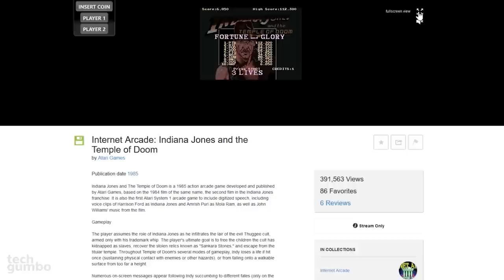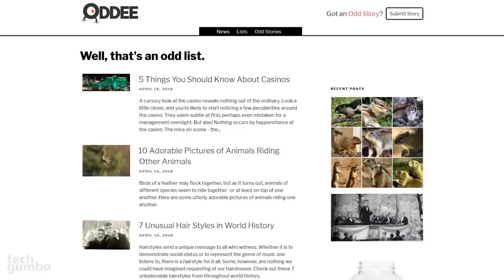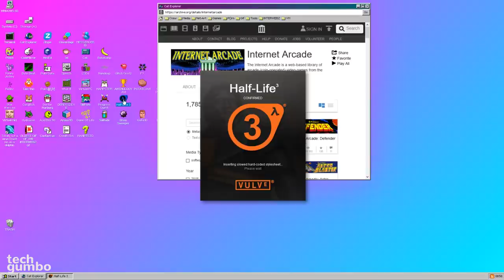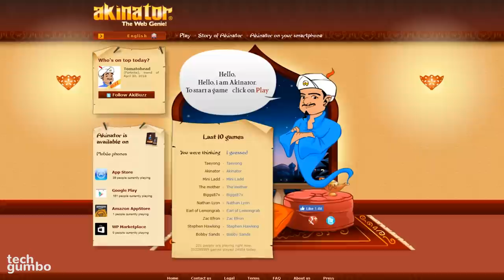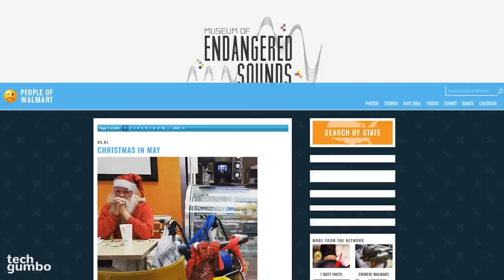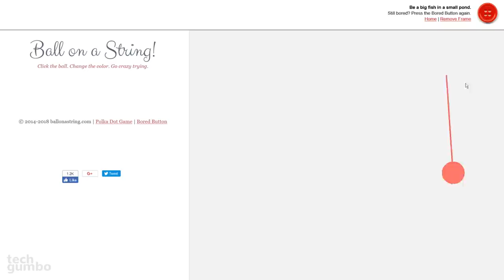10 Fun Websites That Will Cure Your Boredom!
These are 10 amazing fun websites for you to enjoy. Sometimes you need a fun website to cure your boredom. Whether you’re bored or just need a break from the daily pressures of life, the internet has tons of cool websites to waste your time on. I will show you 10 fun websites that you can visit at any time to instantly cure your boredom. Some of these are fun gaming websites along with interesting and weird sites in various categories.

0:21 Library of arcade video games.
0:56 Retro console games.
1:24 Odd, weird, and strange things of our world.
1:50 Interactive film.
2:07 Web-based operating system.
2:40 Interactive generative art.
3:00 The web genius.
3:46 Sounds of the old technologies.
4:20 Funny pictures of people at Walmart.
4:44 Viewer favorites.
5:25 A button to cure your boredom.